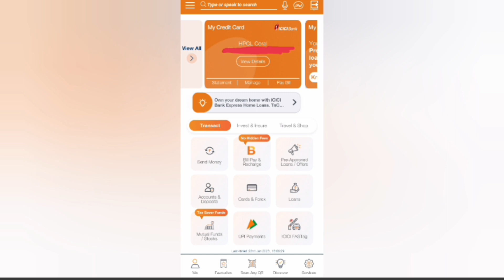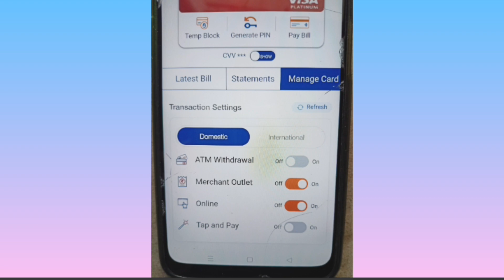Icici bank credit card online transaction activation | How to activate icici credit card online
In this Video:
Icici bank credit card online transaction activation
Icici bank credit card international transaction activation
How to activate online transaction in icici credit card
How to activate International Transaction in icici credit card
How to activate icici bank credit card
Icici credit card activation
How to activate icici credit card online transaction